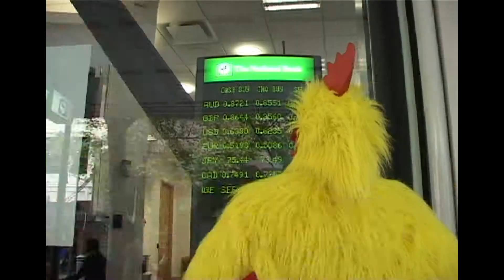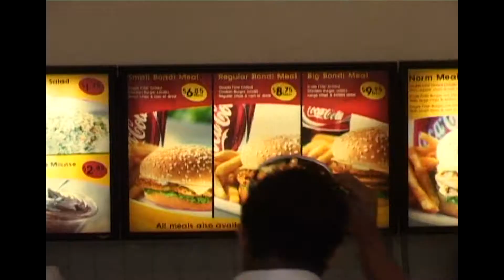Fowl Play - Queen Street - Auckland - New Zealand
This is what happens when a chicken crosses the road in Auckland!